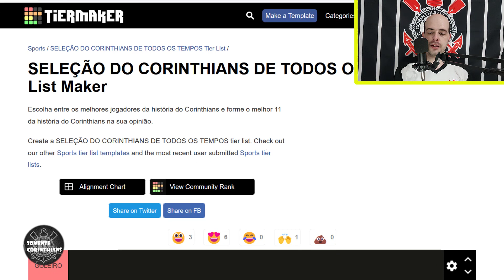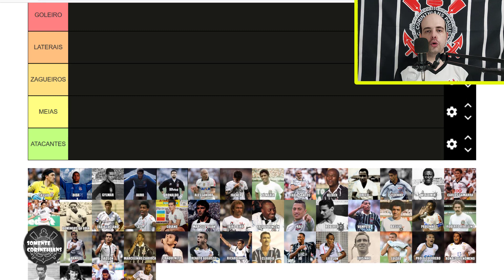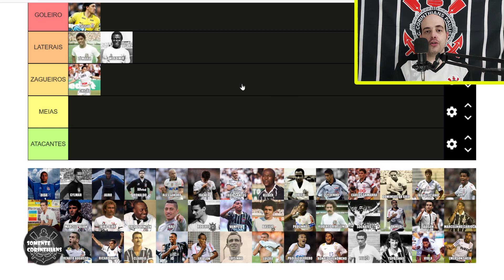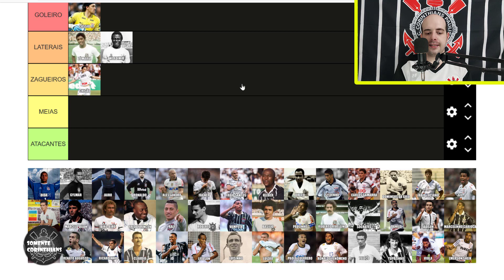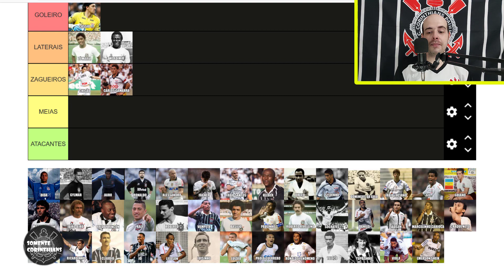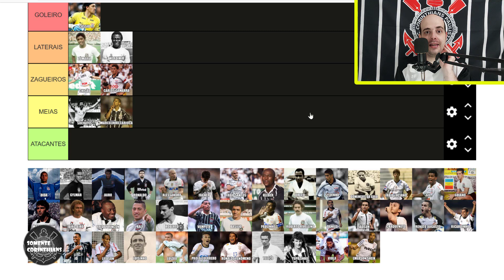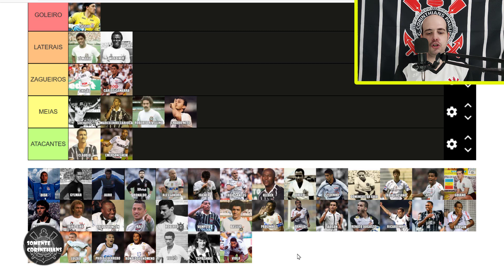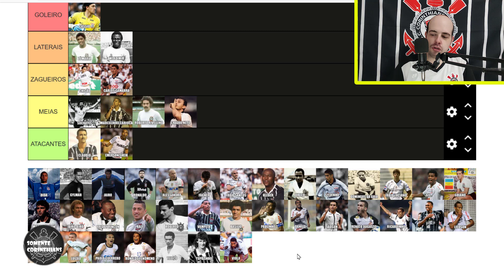Os 11 Melhores Jogadores do Corinthians - TIER LIST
Confira uma tier list dos 11 melhores jogadores da história do Corinthians, uma seleção com nomes como Cassio, Marcelinho e muito mais.

VAI CORINTHIANS